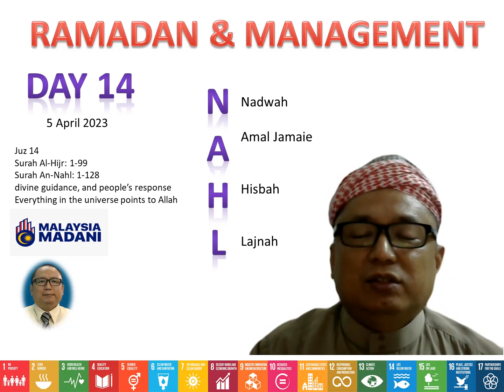Ramadan and Management Day 14 NAHL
14 Ramadan 1444
5 April 2023
Juz 14
NAHL